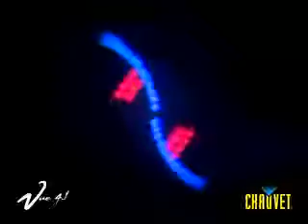Farralane.com presents "Chauvet Vue 4.1"